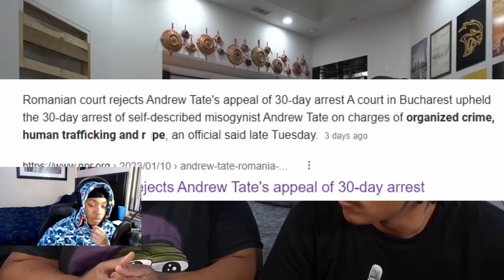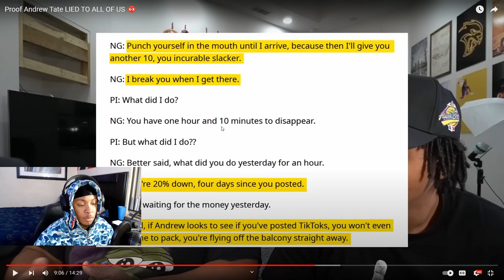"PROOF Andrew Tate LIED About EVERYTHING" *REACTION*